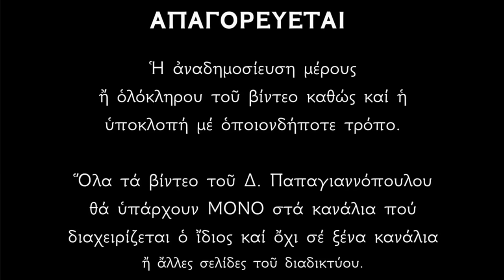ΠΑΝΙΣΧΥΡΗ Παράκληση Αγίου Γερασίμου - ΕΞΟΡΚΊΖΕΙ τα δαιμόνια και λύνει τα μάγια ΑΜΕΣΩΣ !!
Ο Παρακλητικός Κανών (Ιερά Παράκληση) του Αγίου Γερασίμου Κεφαλληνίας.